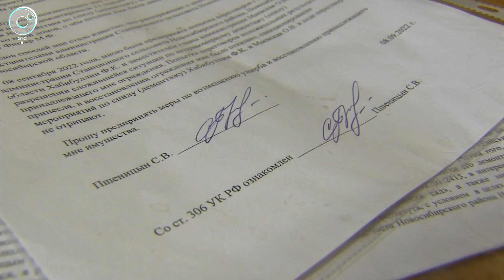Чиновники перетащили забор на кладбище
Где забор? Чиновники Станционного сельсовета, без обоснования причины, решили перенести ограду из местного СНТ на кладбище.